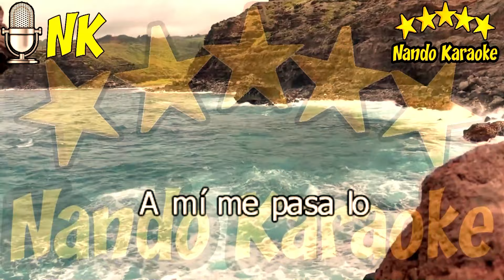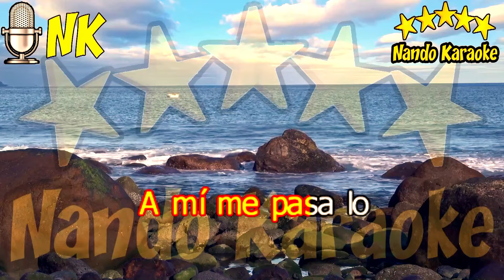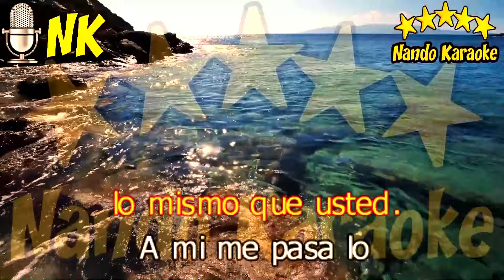LO MISMO QUE A USTED - Silvana Di Lorenzo Karaoke